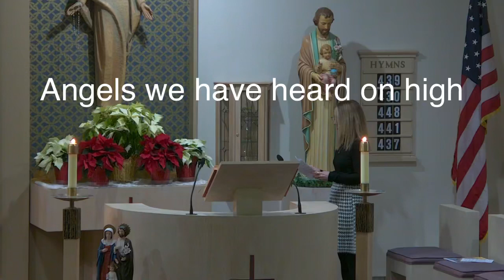"Angels we have heard on high" Holy Family Parish contemporary ensemble 2022 Christmas Eve 6pm mass